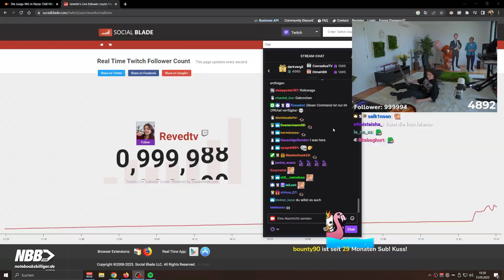DIE ERSTE DEUTSCHE STREAMERIN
Reved hat soeben die 1 Millionen Follower auf Twitch geknackt.